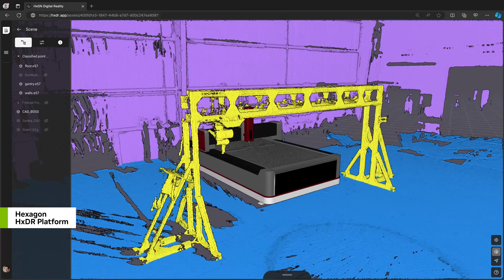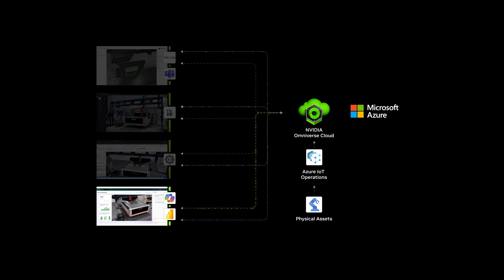NVIDIA Omniverse Cloud APIs on Microsoft Azure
@Microsoft and NVIDIA are helping the global 46 trillion dollar manufacturing industry digitalize their processes.

@NVIDIAOmniverse Cloud APIs on @MicrosoftAzure bring data interoperability, collaboration, and physically-based visualization to software tools for designing, building, and operating industrial digital twins.

To build an operational digital twin, designers first design, engineer, and simulate products and manufacturing processes using @HexagonAB Nexus.

Facility planners use Hexagon's scanners to capture the real world and render in Reality Cloud Studio.

Engineers work in @RockwellautomationInc Emulate3D, to simulate production systems before deploying to the physical factory.

Then with Omniverse APIs, data from each of these applications flows seamlessly into a unified Omniverse digital twin in Microsoft Power BI, where teams can see their 3D data in context.

When the factory comes online, IoT data is live-linked to the Omniverse digital twin in Power BI.

And when connected to Microsoft Copilot, factory operators can gain insights to their production data using natural language.

Together, Microsoft and NVIDIA are bringing AI and collaboration to the next era of industrial digitalization.